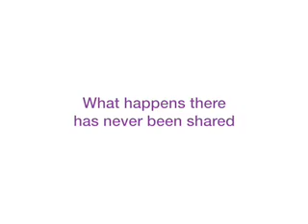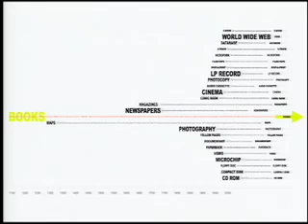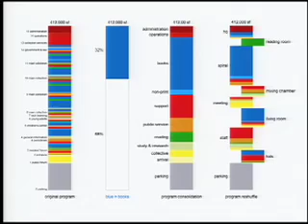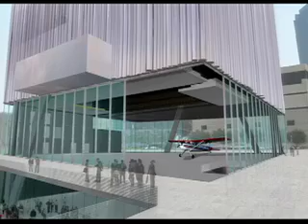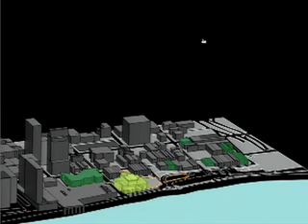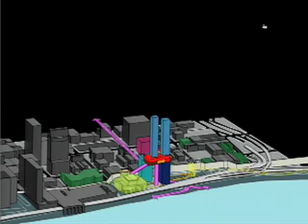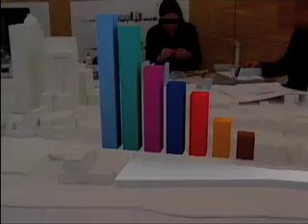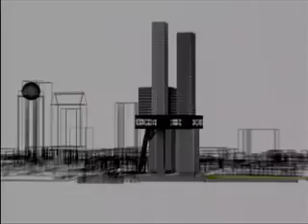Joshua Prince-Ramus: Designing the Seattle Central Library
Architect Joshua Prince-Ramus takes the audience on dazzling, dizzying virtual tours of three recent projects: the Central Library in Seattle, the Museum Plaza in Louisville and the Charles Wyly Theater in Dallas.